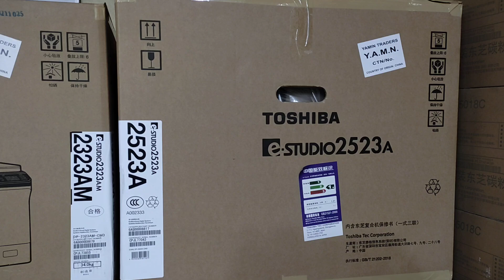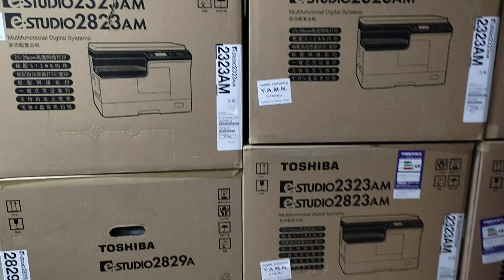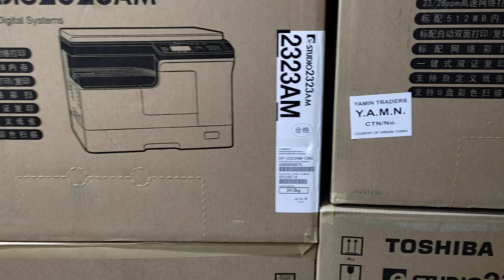তোশিবা ফটোকপি মেশিন প্রাইস ইন বাংলাদেশ 2022। New universal office equipment 01757550875